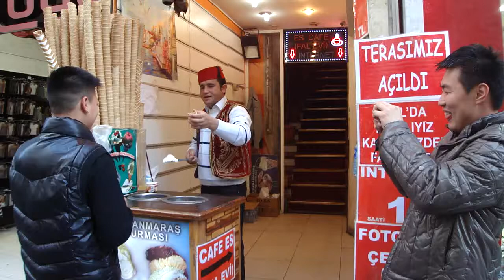Ice Cream 3 Istiklal Avenue Istanbul Turkey